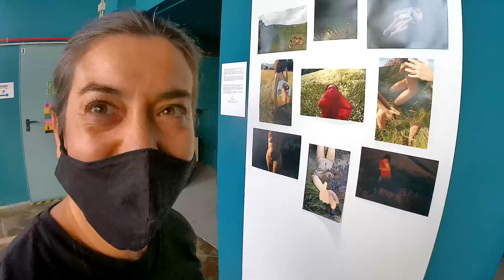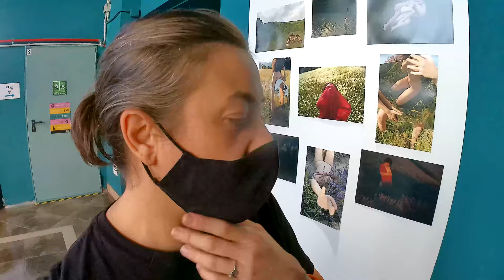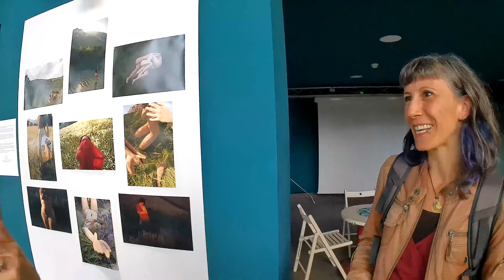Postura del consenso. Manuela Manera Elena Petricola Giovanna Cominatto e Viren Beltramo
LA POSTURA DEL CONSENSO - DONNE | CULTURA | LIBERTA’
Presso il Cap10100, corso Moncalieri, 18, nelle giornate del 24, 25 e 26 settembre 2020 si svolgerà la prima edizione del festival femminista ‘La postura del consenso’.
Un festival che intende sviluppare un percorso multidisciplinare per incentivare l’amplificazione delle tematiche femministe all’interno degli ambienti di cultura.

blocco 1 00:00:00 - 00:05:00
blocco 2 00:05:00 - 00:10:00
blocco 3 00:10:00 - 00:15:00
blocco 4 00:15:00 - 00:20:00
blocco 5 00:20:00 - 00:25:00
blocco 6 00:25:00 - 00:32:44

per ogni blocco trovate argomenti e commentate così
commenti:

- ora:minuto:secondo [inizio argomento] - ora:minuto:secondo [fine argomento]
- titolo dell'argomento
- sinossi dell'argomento
- eventuali approfondimenti (libri, persone da coinvolgere, film, video ecc. )